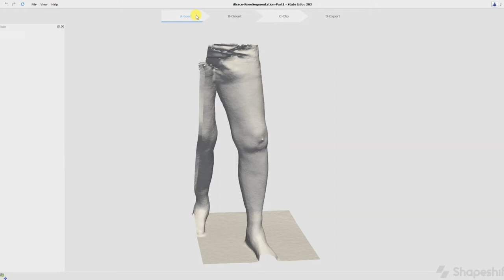Shapeshift 3D Software - Knee Brace Custom Fitting Demo